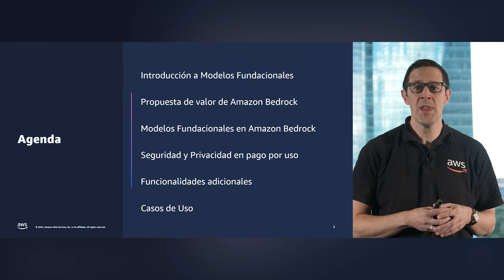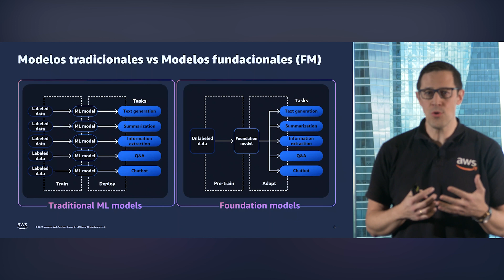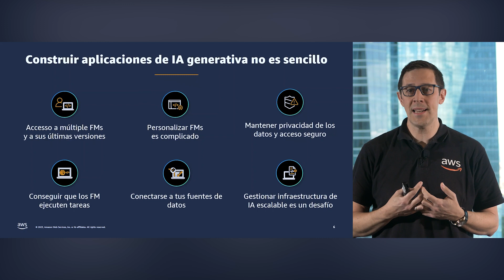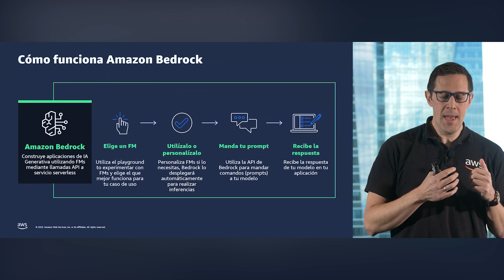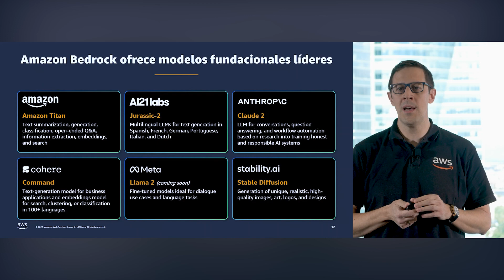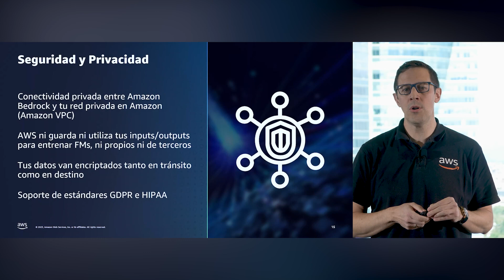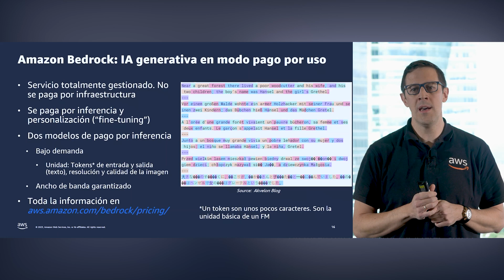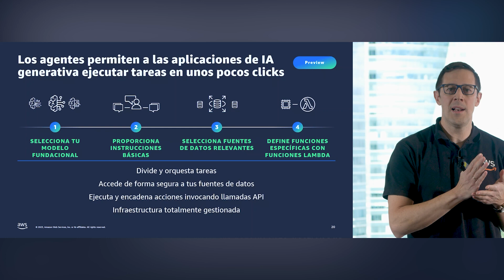Amazon Bedrock: aplicaciones de IA generativa a escala | Desmitificando la IA generativa con AWS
"Desmitificando la IA generativa" con AWS son una serie de videos cortos de carácter técnico, donde hablaremos exahustivamente de la inteligencia artificial generativa, desde el por qué de esta tecnología hoy en día hasta numerosos casos de uso y aplicaciones prácticas en la vida real.

En este video presentaremos Amazon Bedrock, el nuevo servicio de AWS para contruir aplicaciones de IA generativa a escala. Hablaremos sobre los modelos fundacionales disponibles en Amazon Bedrock en modo pago por uso, de las funcionalidades de agentes y bases de conocimiento para arquitecturas RAG. También explicaremos las características de Amazon Bedrock en cuanto a Seguridad y Privacidad para su uso empresarial.